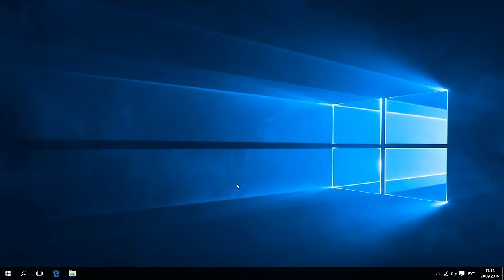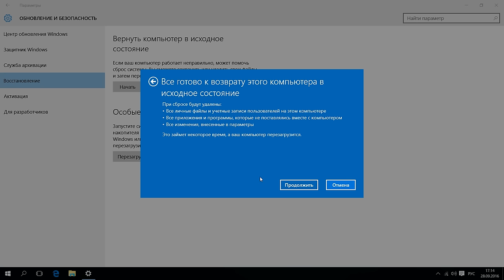Как сбросить Windows 10, 8 к исходному состоянию, заводским настройкам с Reset PC 🔄💻📀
👍 Смотрите как сделать сброс Windows 10, то есть вернуть систему в исходное состояние, заводским настройкам с помощью Reset PC. По сути – это тот же процесс переустановки Windows, только без использования дополнительных накопителей.

Читайте: Функция «Вернуть компьютер в исходное состояние» на Windows 8 и Windows 10

Все что нужно для этого, а именно образ восстановления, уже есть в системе.

Содержание:
0:00 - Windows работает неправильно
0:43 - Сохранение файлов
0:54 - Удаление файлов

Если у Вас запускается Windows 10, и вы можете в нее войти, просто она стала неправильно работать, вы можете поступить следующим образом: зайдите в меню "Параметры", пункт "Обновления и безопасность",  "Восстановление", "Вернуть компьютер в исходное состояние" и нажмите "Начать".

Вы можете выбрать функции "Сохранить мои файлы" или "Удалить все". Если использовать функцию "Сохранить мои файлы", то система сохранит документы и другие файлы пользователя. Но при этом все программы удаляются, и их нужно будет заново устанавливать. Если выбрать функцию "Удалить все", то система спросит, удалить ли все диски, или же только диск, на котором установлена Windows, если у вас их несколько (в моем случае, например, только один диск).

В следующем окне вы можете выбрать функцию "Просто удалить мои файлы" либо "Удаление файлов и очистка диска". Если кроме вас компьютером больше никто не пользуется, то лучше выбрать "Просто удалить мои файлы". Второй пункт подразумевает очистку диска таким образом, чтобы файлы нельзя было восстановить. Этот способ более безопасный, если компьютер использует ещё кто-то, кроме вас, но он более длительный. Выбираем один из этих вариантов (на пример "Просто удалить мои файлы"). Далее останется только нажать кнопку "Продолжить" и дождаться, когда система автоматически переустановится. Компьютер будет несколько раз перезагружаться, то есть по факту это тот же процесс переустановки Windows. Всем спасибо за внимание, удачи.

Смотрите другие ролики на тему: НеРаботаетКомпьютер, ОткатСистемы, ЗаводскиеНастройки, СбросСистемы, НеЗапускаетсяWindows, Windows10.